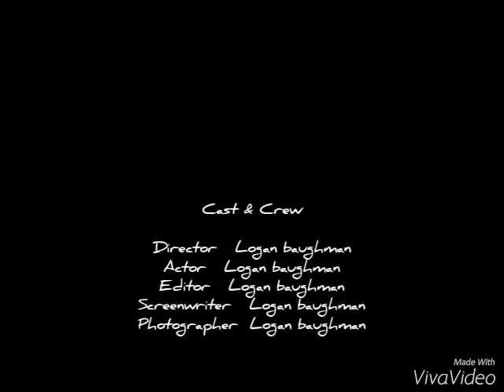Foxy x mangle dubsetep part 4